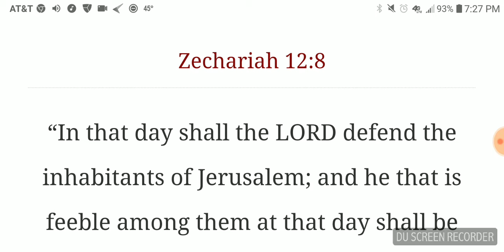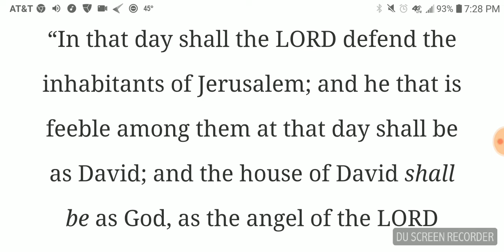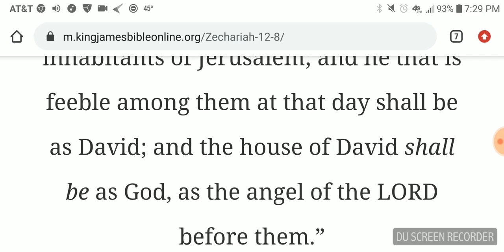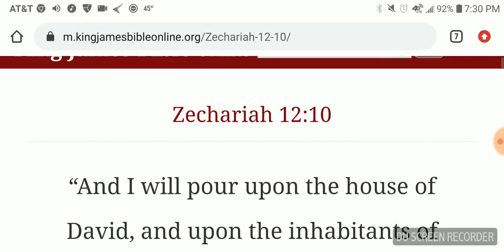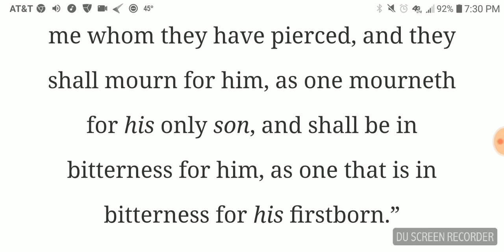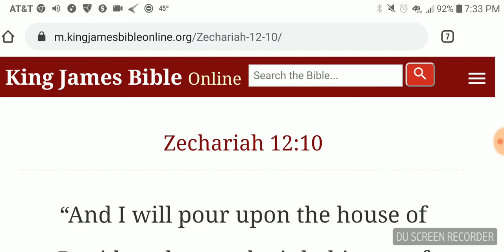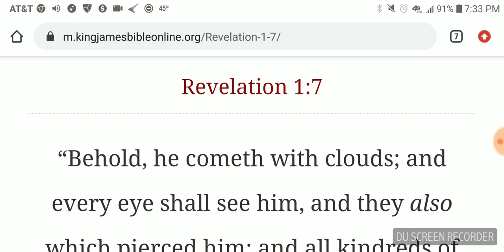The LORD Will Defend The Inhabitants Of Jerusalem